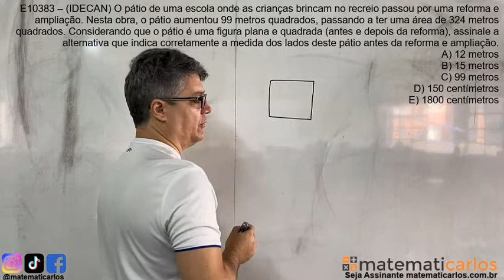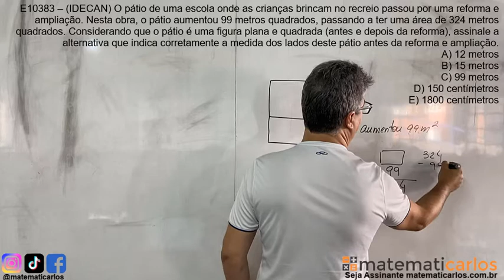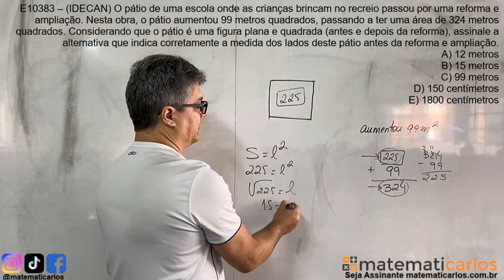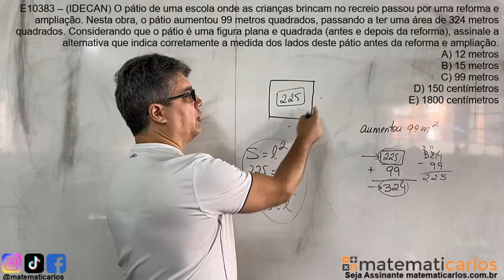Área e Perímetro - Questão 2 de Concursos e Vestibulares - E10383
matematicarlos E10383 – (IDECAN) O pátio de uma escola onde as crianças brincam no recreio passou por uma reforma e ampliação. Nesta obra, o pátio aumentou 99 metros quadrados, passando a ter uma área de 324 metros quadrados. Considerando que o pátio é uma figura plana e quadrada (antes e depois da reforma), assinale a alternativa que indica corretamente a medida dos lados deste pátio antes da reforma e ampliação.
A) 12 metros
B) 15 metros
C) 99 metros
D) 150 centímetros
E) 1800 centímetros